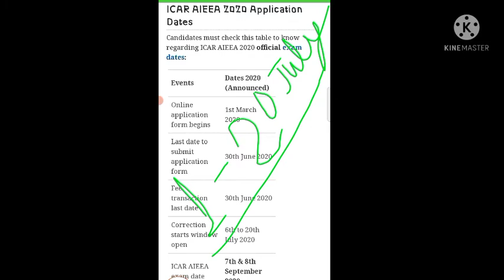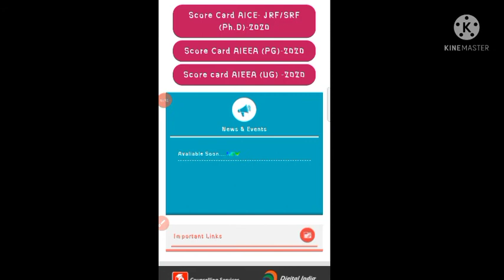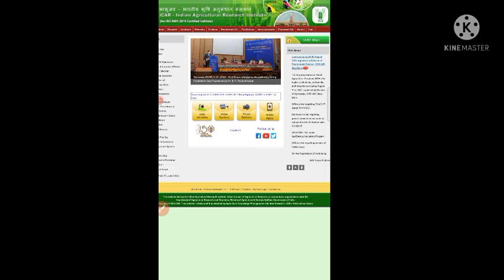ICAR Application form कब आएगा।# icar ka form kab aayega 2021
ICAR APPLICATION FORM EXPECTED DATE 2021.